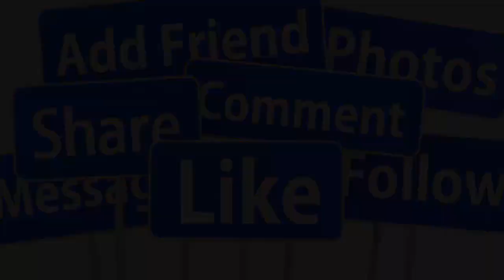🔴TỐI 1/7 : TANG LỄ DANH CA CHẾ LINH QUA Đ.ỜI TUỔI 80 VÌ NHÒI MÁU CƠ TIM GIỚI NS THƯƠNG TIẾC